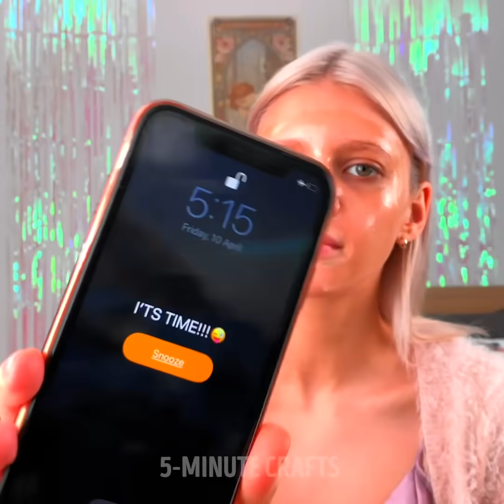32 SECRET HACKS THAT WILL BLOW YOUR MIND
Timestamps:

0:01 Wedding hacks
3:15 Waxing
5:21 DIY hair mask
7:35 Makeup tips
11:00 Girly tricks